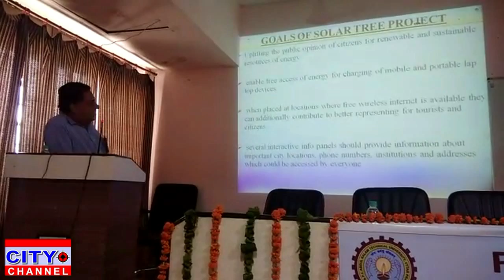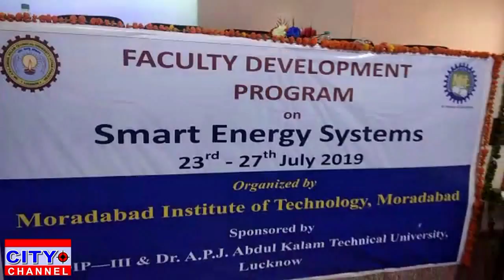एम आई टी में स्मार्ट एनर्जी सिस्टम पर 5 दिवसीय फैकल्टी डेवलपमेंट प्रोग्राम 24.07.2019 news